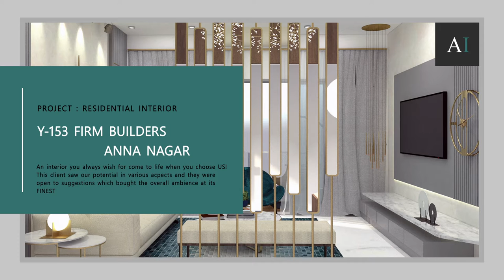Photo Slideshow | Y-153 FIRM Builders | Individual Residence | Luxury Interiors | ArchIdiom Atelier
An interior you always wish for come to life when you choose US! This client saw our potential in various aspects and they were
 open to suggestions which bought the overall ambience at its
 FINEST.

Also Get your ideas and design a PREVIEW with your favourite VISUALIZER / DESIGNER : PRAVEEN RAYDEN